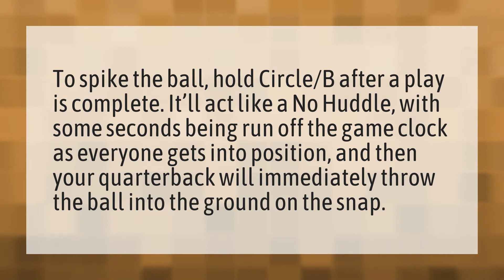How do you spike the ball in Madden 20 ps4?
Madden 20 • How do you spike the ball in Madden 20 ps4?